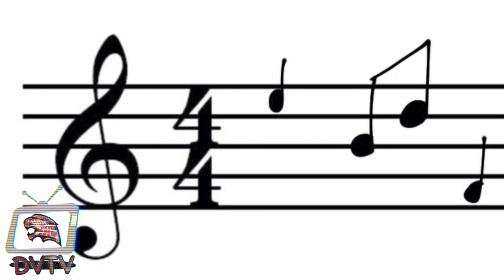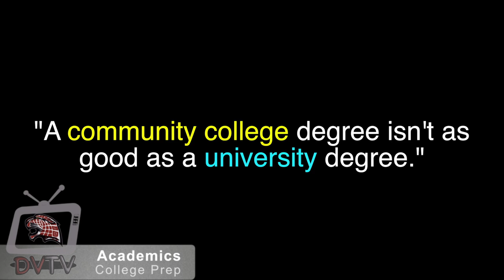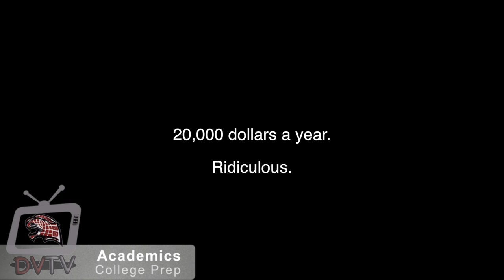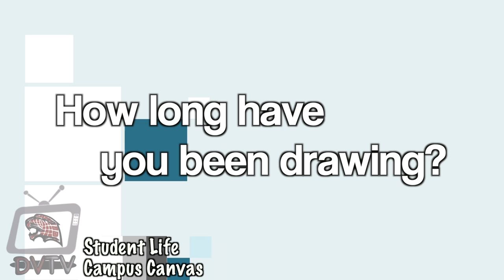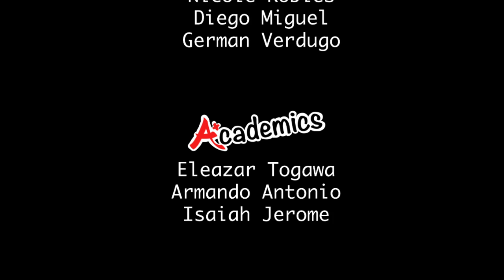DVTV Broadcast 15 (Desert View HS)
In the final Broadcast of the school year, your host Ary Martinez brings you the latest about your school on May 16th, 2014!